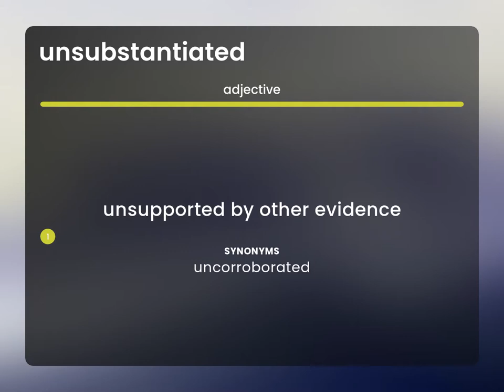Unsubstantiated — UNSUBSTANTIATED meaning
UNSUBSTANTIATED in the dictionary

Susan Miller (2023, June 7.) What is Unsubstantiated?